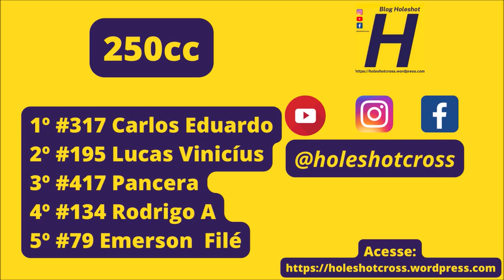250cc em Naviraí - 6º etapa da Copa Conesul 2023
Corrida realizada no dia 09 de julho de 2023

250 - #5 Félix #8 Ricardo #21 Mancini #44 Nunez #55 João V #99 Olivio #134 Rodrigo #79 Neil #82 Mano #104 Luiz F #120 Júlio Cesar #126 Caio #185 Ueslei #195 Lucas V #300 Lucas #311 Danilo #417 Pancera #456 João Pedro